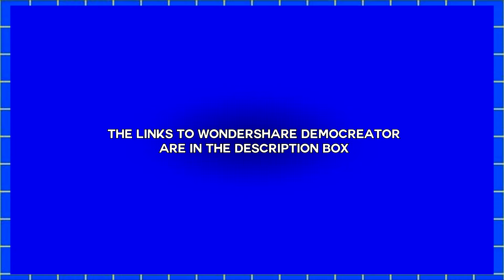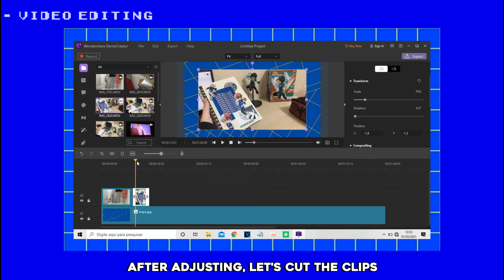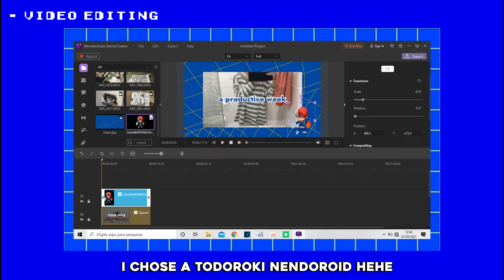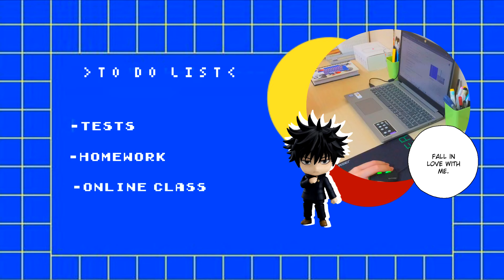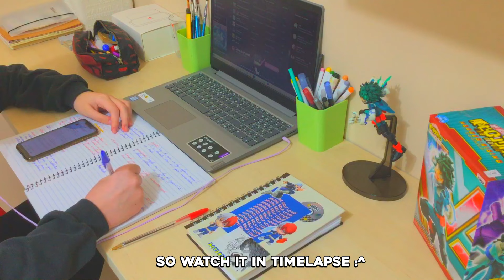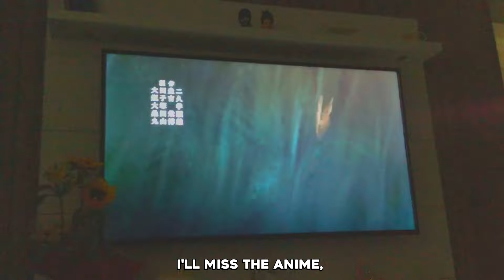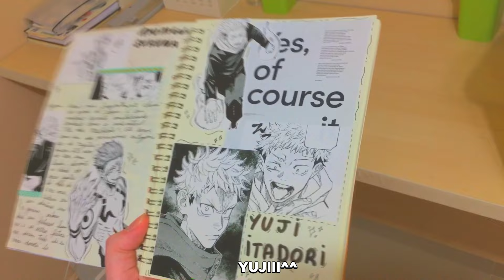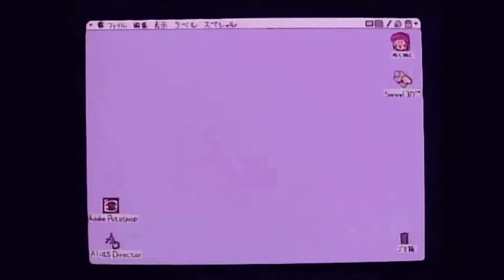a productive week in quarantine 🥥 : exams, anime, studying & painting [Ft. Wondershare Democreator]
Wondershare DemoCreator is a robust screen recorder and video editor simplified for all. It has powerful features to record screen, audio, webcam, or clip, cut, then edit, and share easily.

welcome ▲

frq’s 🚀:
+ age : 14 ( 006 gang)
+ nationally : brazilian
+ grade : 9th
+ enfj

"JADED" - (Prod. by Kia Orion)

inspo 🦦 :@iwazumin, @ashleylee, @linhtruong

pfp : @riihabaa on instagram